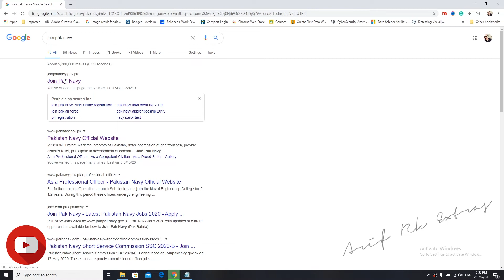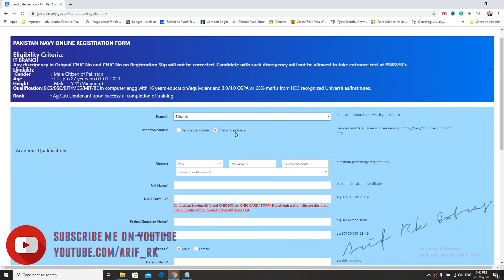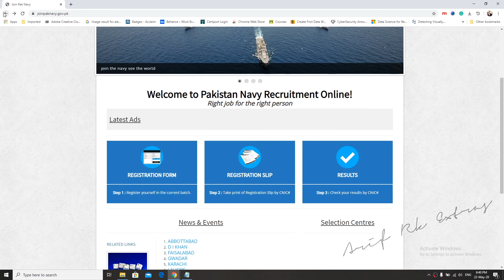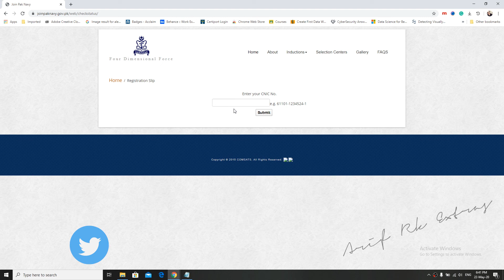Join Pak Navy as Short Service Commission or Permanent Commission Online Apply 2020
I hope you will Enjoy This Video. This video is made under a personal choice of Interest. If you have any suggestions for this video, please put them in the comments below.